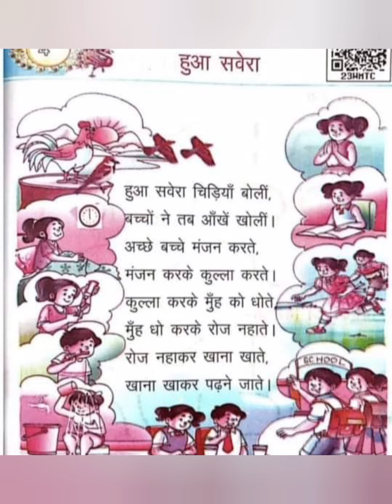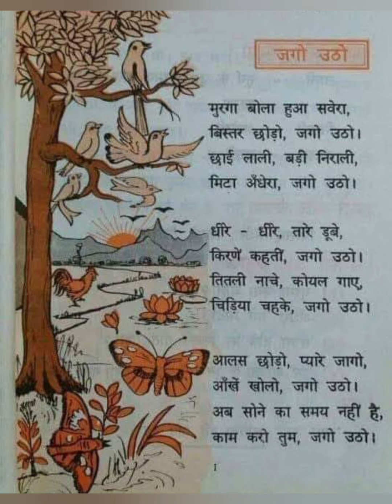आओ खेलें खेल / कोयल / पंचतंत्र की कहानियां / Hindi Poem / Kavita / Rhymes / Viral Kavita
Hello Friends,